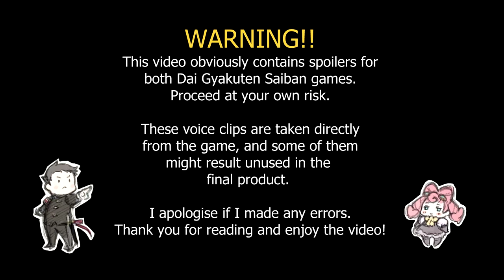Dai Gyakuten Saiban 1+2 ALL VOICE CLIPS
I saw that nobody made a voice clip video for DGS, so I brought the matter into my own hands. Every main character, witness and juror that has a voice. This includes the DGS1 DLC voice clips (the longer ones for each character) and the DGS2 DLC voice clips (just Asougi and Sherlock saying Kurae/Take that!)
--TIMESTAMPS--
0:07 Naruhodou
1:12 Asougi
2:08 Susato
3:23 Holmes
4:14 Iris
4:58 van Zieks
6:13 DGS1 Characters
7:03 DGS2 Characters
7:48 Jurors
Enjoy the video and please support DGS if you can. Thank you!

VOICE ACTORS:
Ryuunosuke Naruhodou: Hiro Shimono
Kazuma Asougi: Yuuichi Nakamura
Susato Mikotoba: Kana Hanazawa
Sherlock Holmes: Shinji Kawada
Iris Watson: Misaki Kuno
Barok van Zieks: Kenjiro Tsuda
Taketsuchi Auchi: Shin'ya Takahashi
Benjamin Dobinbough: Kappei Yamaguchi
Yuujin Mikotoba: Takayuki Sugō

ADDITIONAL DGS1 VOICE ACTORS: Miyuki Sahaku, Haruo Yamagishi, Akutsu Yuuki, Kazuyoshi Azuma, Kenji Kitamura, Masayoshi Sugawara, Toshifumi Nakabayashi, Koichi Masuyama, Eri Goda, Yuu Seki, Tomisaburou Horikoshi, Yuko Inoue and Aki Nagao.

ADDITIONAL DGS2 VOICE ACTORS: Yoji Ueda, Fuminori Komatsu, Yuu Seki, Tatsuya Kobayashi, Kouki Miyata, Shiori Matsuda, Asaka Imai, Yasuhiro Mamiya, Sayaka Kinoshita, Kusumi Naomi and Haruo Yamagishi.

SPECIAL THANKS:
Thanks to Elena for helping me with the graphics ❤
Thanks to Mika for the help with... the technical stuff ❤
Thanks to Aster for helping me translate the clips ❤